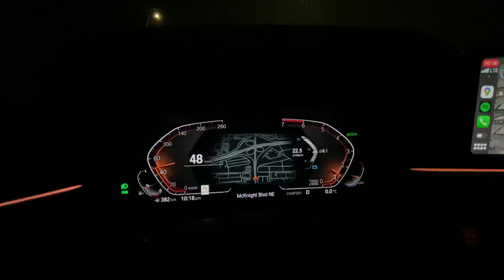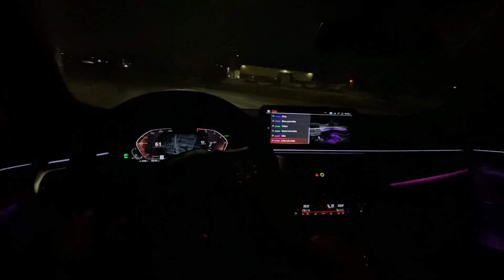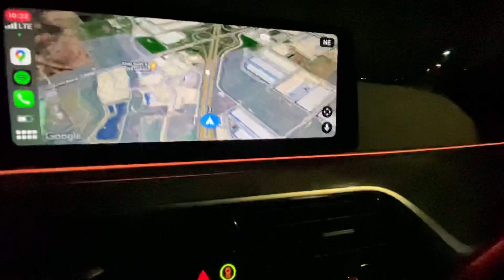2021 BMW 530i Xdrive Night Drive POV Ambient lights with 3D Navigation